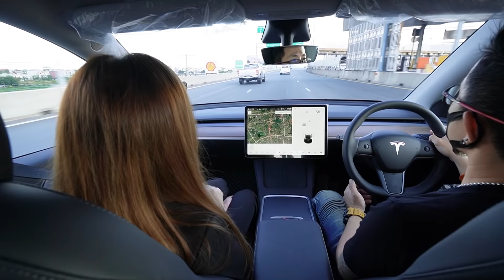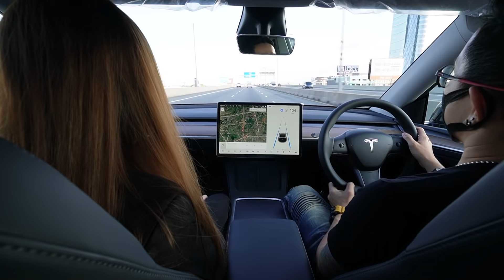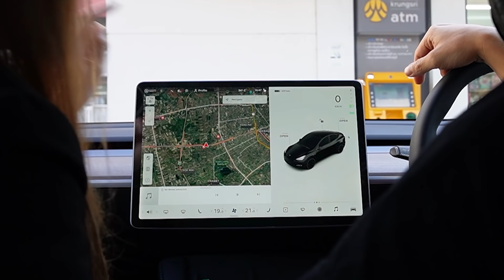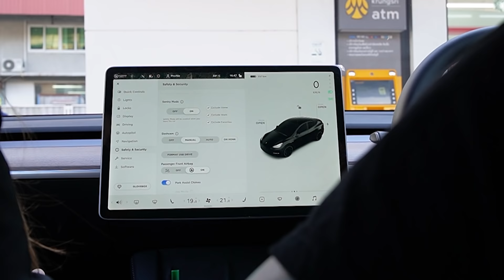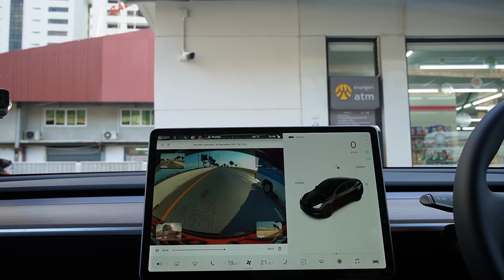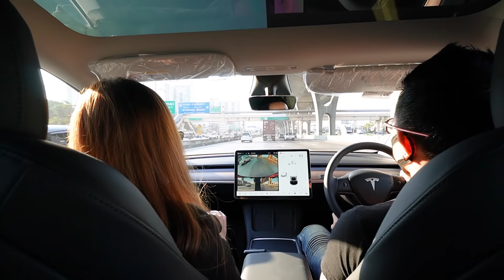ทำไม Tesla Model Y ถึงจะเป็นรุ่นที่ขายดีที่สุด!? ต่างกับ Model 3 อย่างไร!? (รีวิวจากรถจริง)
00:00  Intro
00:50  ดีไซน์ภายนอก
04:21  ที่เก็บของด้านหลัง
06:16  ที่เก็บของด้านหน้า
06:42  ดีไซน์ภายใน
09:32  บริการจากทางศูนย์
12:38  ทดลองขับ
15:50  Sentry Mode
17:08  ทดสอบอัตราเร่ง
17:47  ราคาและโปรโมชั่น
19:07  สรุป

ขอบคุณทาง Spyder สนใจดูรถหรืออยากทดสอบ